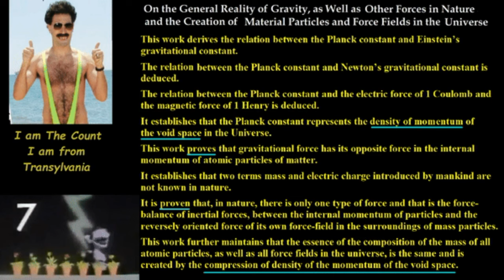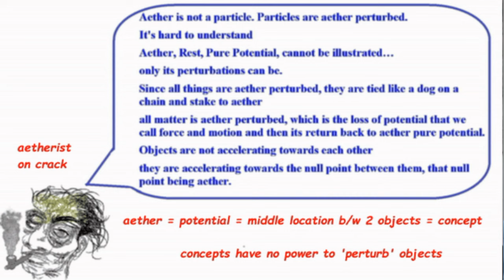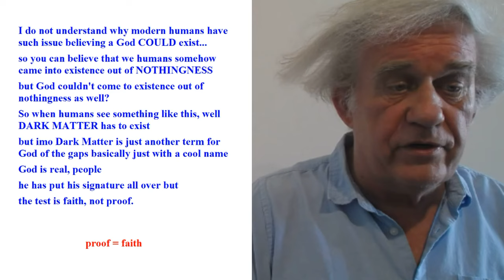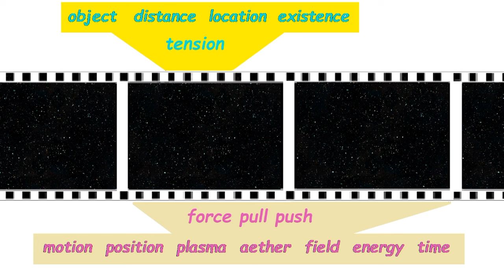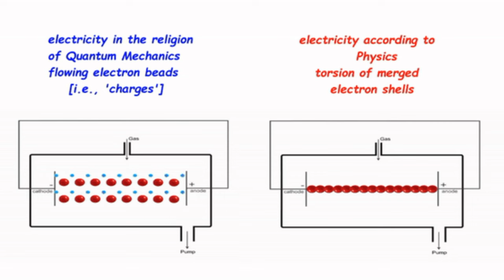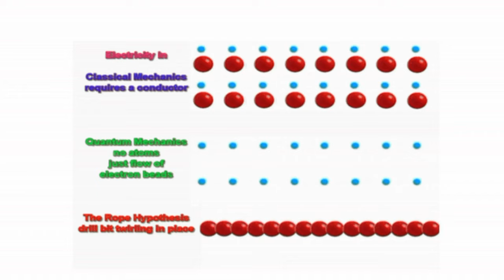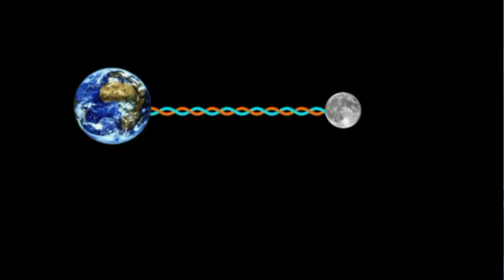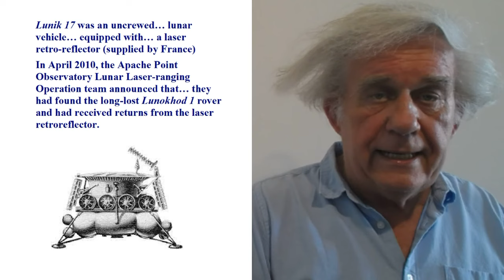Aetherists only propose irrational theories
Like the establishment that they criticize, aetherists propose an incomprehensible world of physics in which abstract concepts are the actors. Aetherists wave the wave, shake the aether fields, have particles traveling in straight lines, and/or theorize that corpuscles turn corners. There is no place for an aetherist in Science.